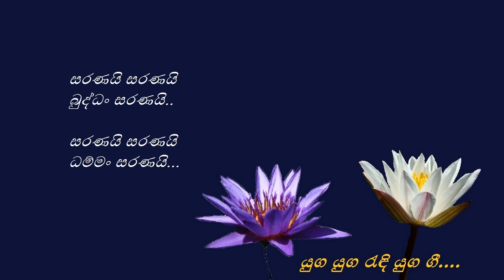Seth Siri Ath Kala -සෙත් සිරි අත් කළ-W.D.Amaradeva-Nanda Malini-Madawala S.Rathnayaka-W.D.Amaradeva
සෙත් සිරි අත් කළ මෙත් ගුණ සාගර..
අත් බැඳ නමදිමුබුද්ධ දිවාකර...

මෙත් මුදිතා ගුණයෙන් දයාලූ
සත් වග පත් භව දුක් නිවාලූ...

පාදා අඳ නෙත් සදහම් එළියෙන්
සාදා සග මොක් සතට දයාවෙන්...

සරණයි සරණයිබුද්ධං සරණයි
සරණයි සරණයිධම්මං සරණයි...
සරණයි සරණයිසංඝං සරණයි
සරණයි සරණයිමේ තුන් සරණයි...

ඩබ්ලිව්. ඩී. අමරදේව සහ නන්දා මාලිනී
පද රචනය - මඩවල එස්. රත්නායක
තනුව සහ සංගීතය - ඩබ්ලිව්. ඩී. අමරදේව